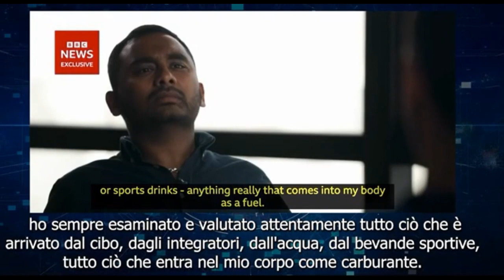Intervista BBC a Novak Djokovic 15 febbraio 2022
Il numero 1 del tennis mondiale spiega alla BBC le motivazioni della sua scelta di non vaccinarsi affermando che è disposto a pagare per questo un duro prezzo.
Fonte: BBC e Byoblu.com
Sottotitoli a cura di Byoblu.com